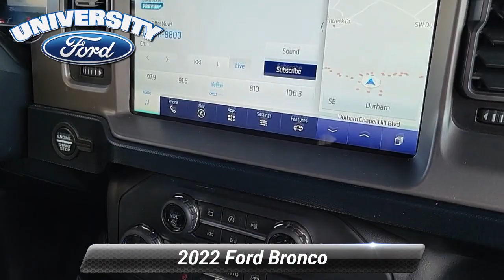Used 2022 Ford Bronco Outer Banks, Durham, NC P39893A